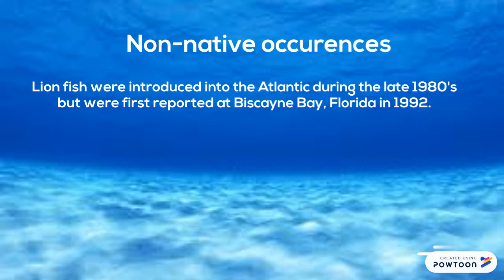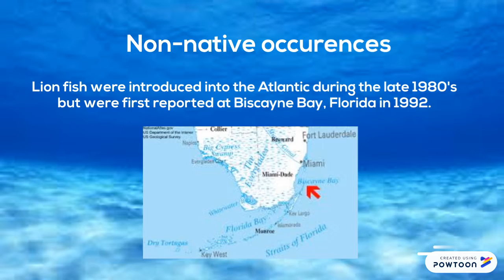Lion fish/Invasive species project